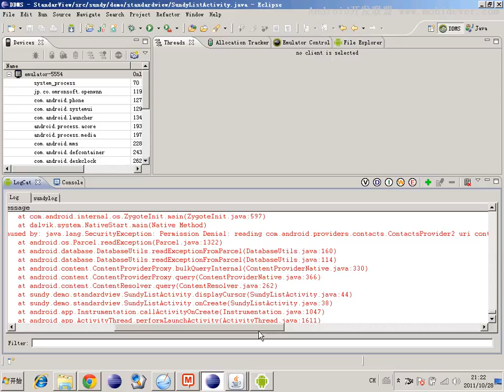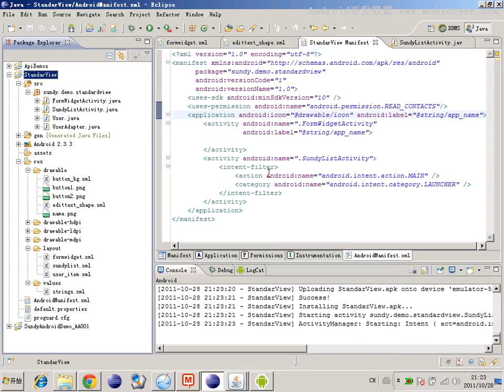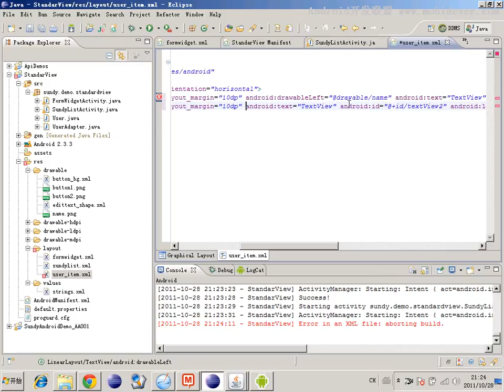Android 基础UI控件 34 34 以商业界面讲标准组件 ListView5